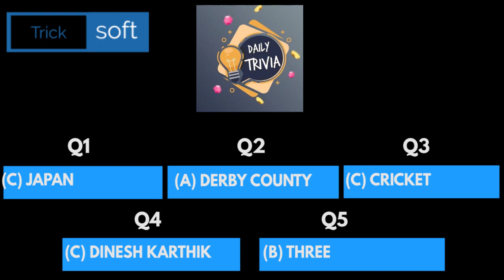Flipkart Daily Trivia Quiz Answers today | 21 August 2021